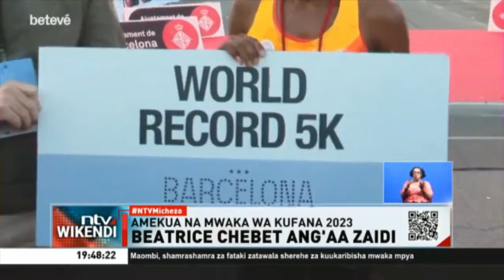Beatrice Chebet alivunja rekodi ya dunia ya kilomita tano